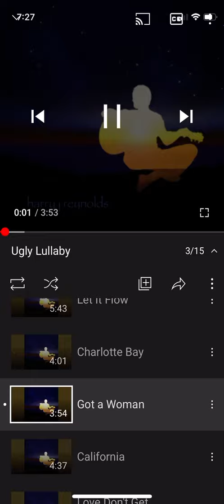Got a Woman by Harry J. Reynolds (Test2: Audio)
Let me know if you can hear the audio or not or if it skips or something.

Warning: This does not tell anything about the channel being alive it is just a couple of tests. If not more than a couple.

Be sure to check me out on Wattpad.
I have a discord now if anyone wants to know for now just comment down and I’ll send you the code.

New video coming soon. Don’t expect a release date out of text or audio when I release it I release it.

Have a nice day or night wherever you are BYE!